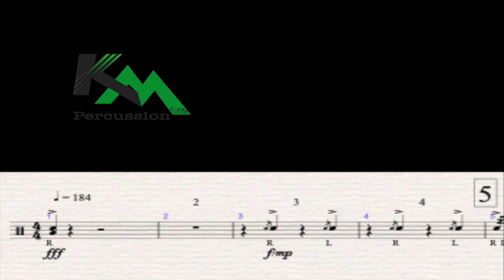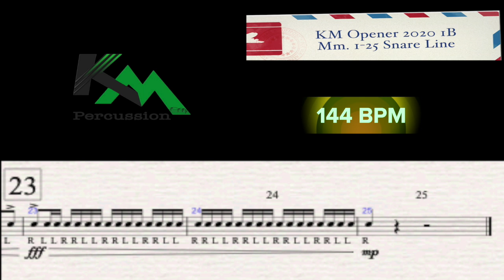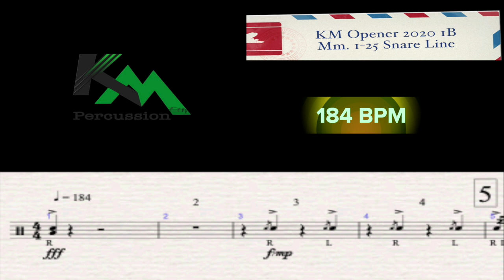1B Snare Line 1-25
This video is about 1B Snare Line 1-25